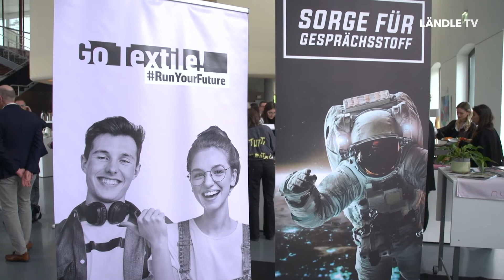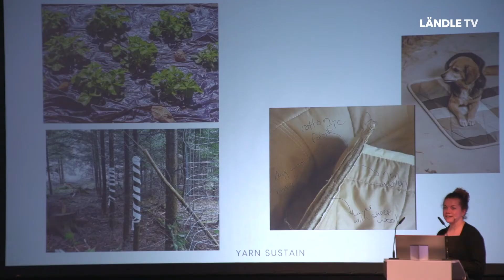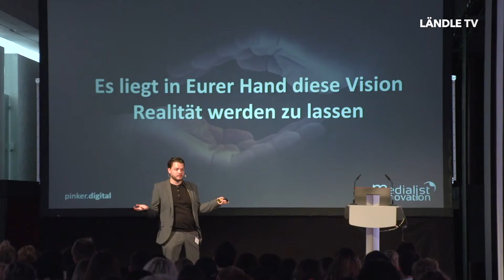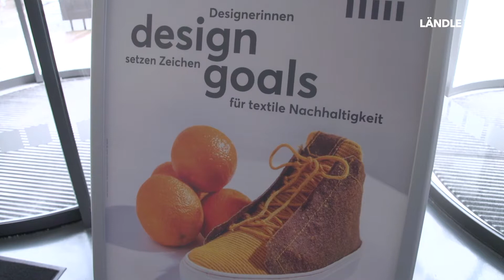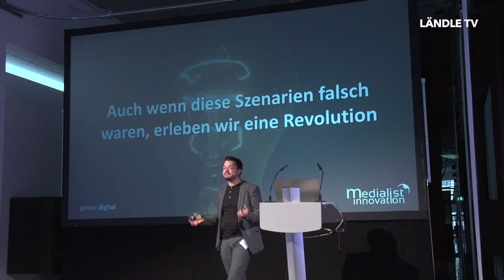Blickpunkt Industrie | Jungtextilerkongress in Augsburg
Die Textilindustrie setzt vermehrt auf Nachhaltigkeit und Kreislaufwirtschaft. Das waren auch die Schwerpunktthemen beim Jungtextilerkongress in Augsburg. Spannende Vorträge und netzwerken der jungen TextlierInnen standen auf dem Programm.